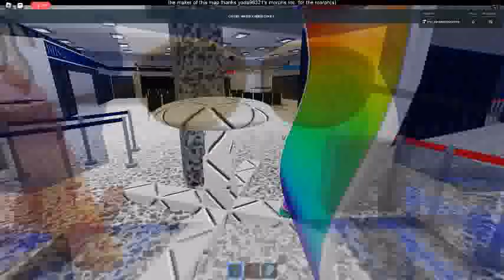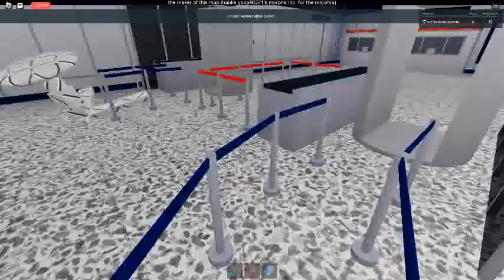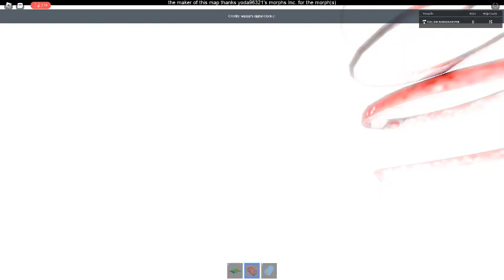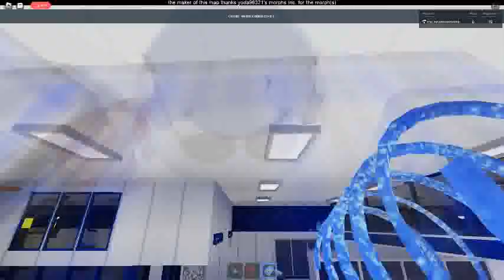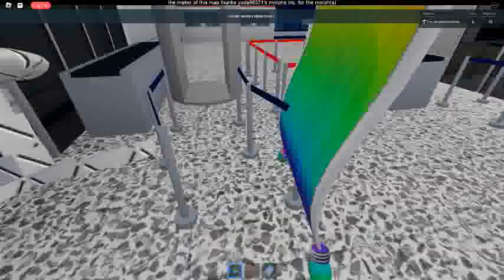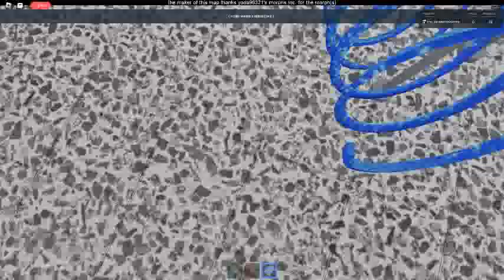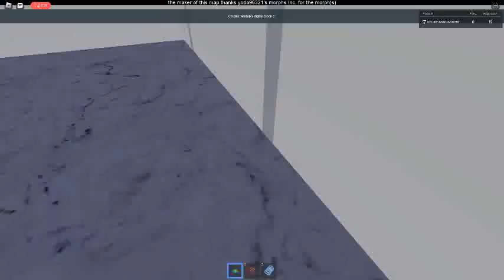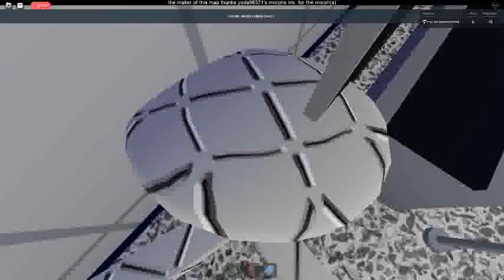Ceiling Fan 10498 In Toucan Fan's Haunted Fan Land